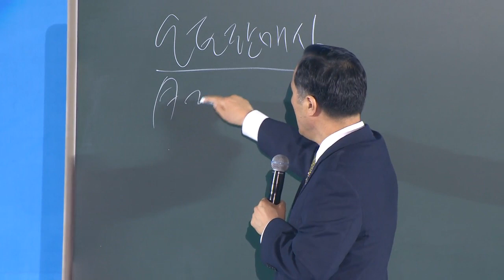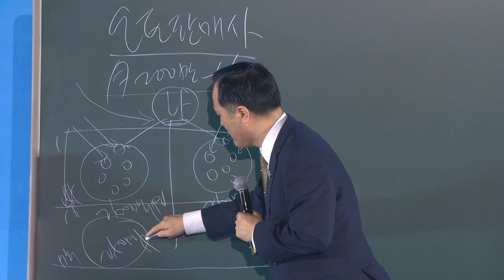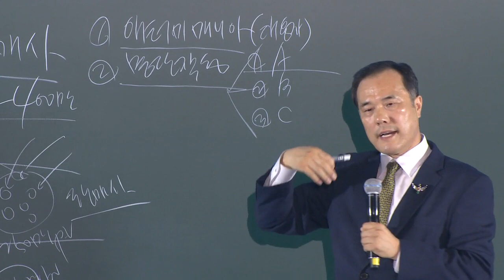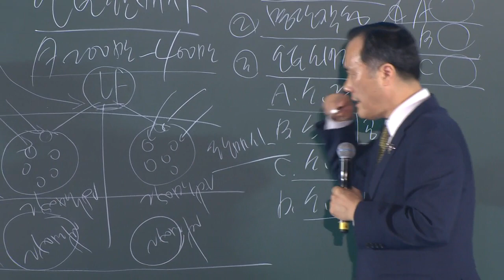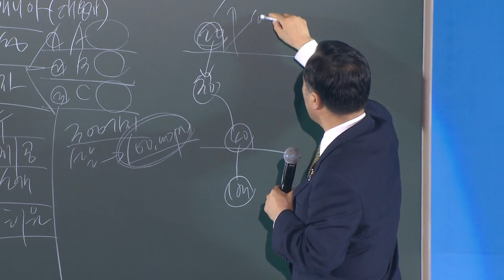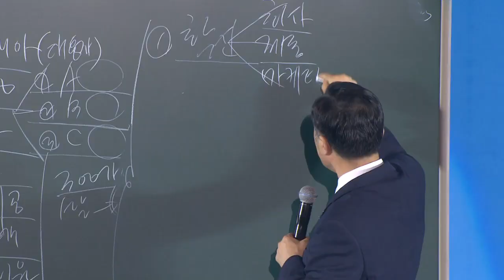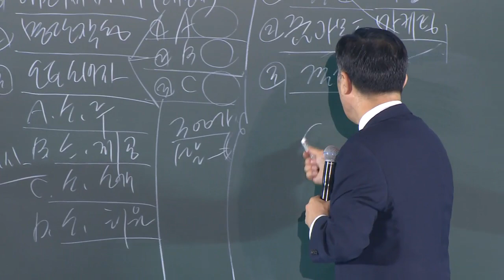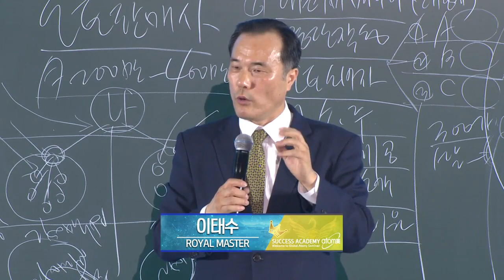[오토판매사] 애터미의 성공의 첫 단추 오토판매사 ㅣ이태수ㅣ18년 06월 송도 석세스아카데미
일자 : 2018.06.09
장소 : 송도 석세스아카데미
애터미의 성공의 첫 단추 오토판매사
회사와 제품에 대한 확신 그리고 꿈과 목표